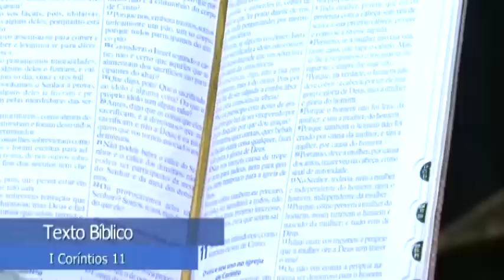Novo Testamento de Carreirinha: I Coríntios 11:1-16